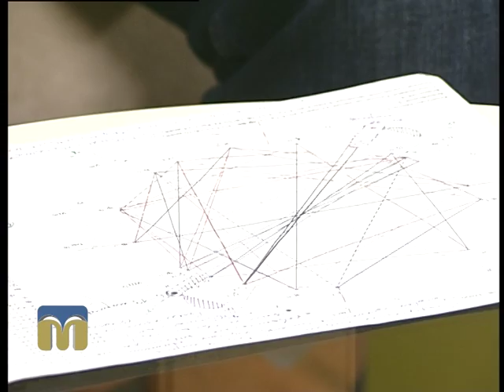Новий день. Коридор затемнень і початок нового астрологічного року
Чи впливають на людей коридор затемнень і початок нового астрологічного року — знає гість програми "Новий день" Олександр Дудюк, астролог.